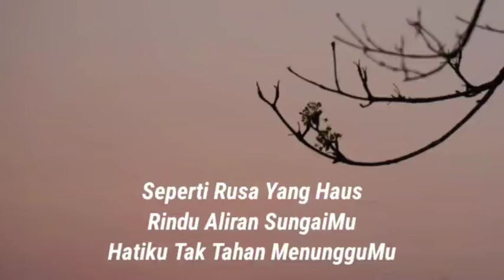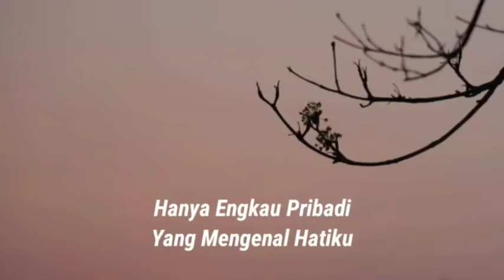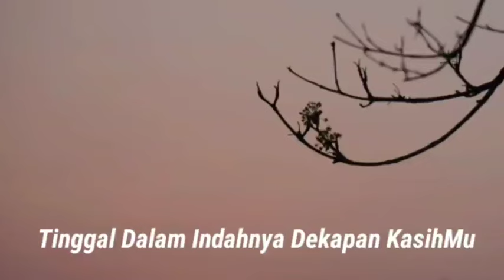Sperti Rusa Yang Haus - Lirik Lagu Rohani